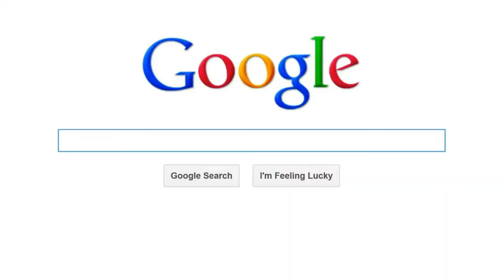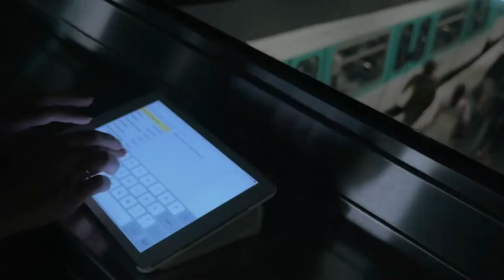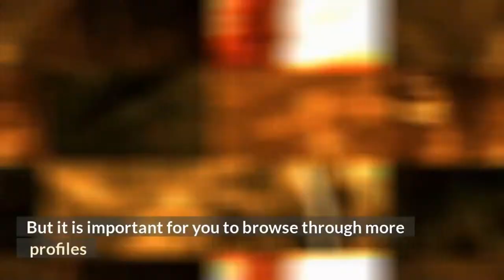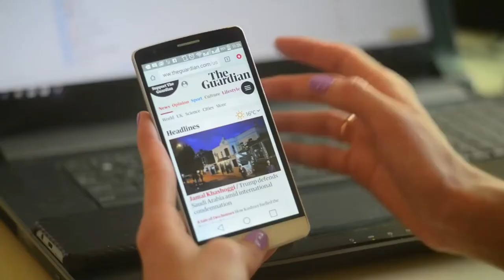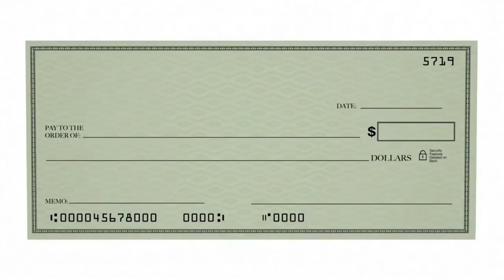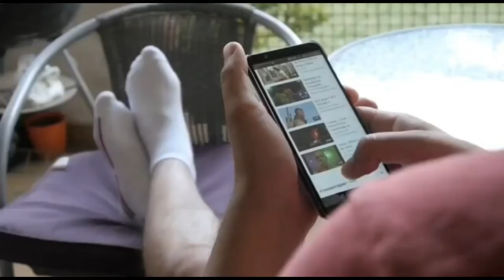About Business Chinalove.com❤️ | Chinalove.com Reviews | online dating reviews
Youtube is the best website to go when looking for videos about dating,

review Dating.com,
honest opinion Dating.com,

Chinalove.com Reviews,
Chinalove,
Chinalove.com ,
online dating ,
dating reviews,